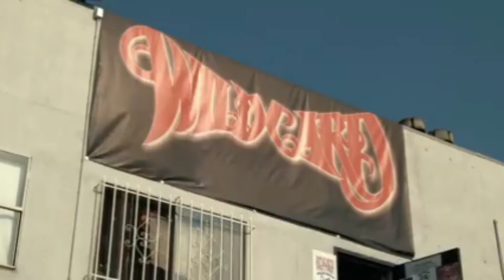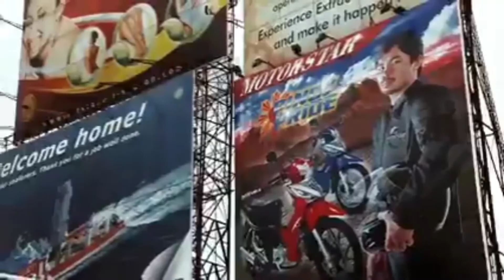Manny Pacquiao Boxing Carrier Goodbye||Resign||Louie88 Maraviles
WHATS UP PIPOLETZ...HALIKA AT TULUNGAN KITA PAANO DUMAMI ANG SUBSCRIBERS AT WATCH HOUR MO...

Credit to: Manny Pacquiao Page

Louie Quin Maraviles

CoobHayang